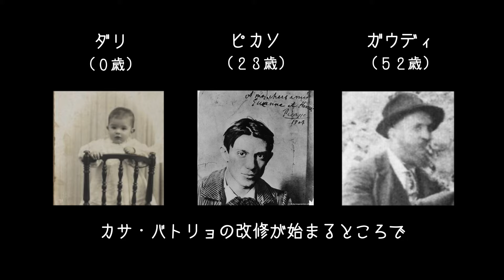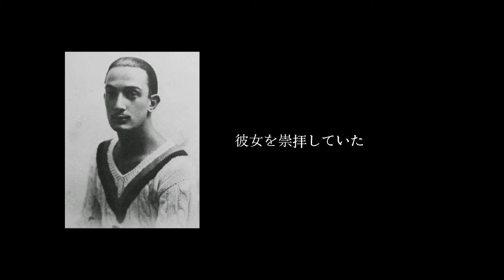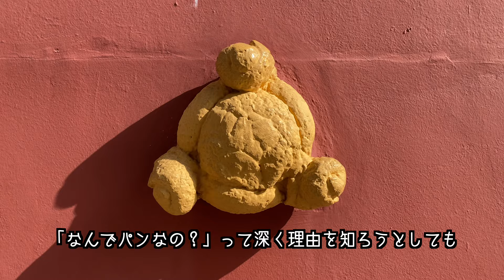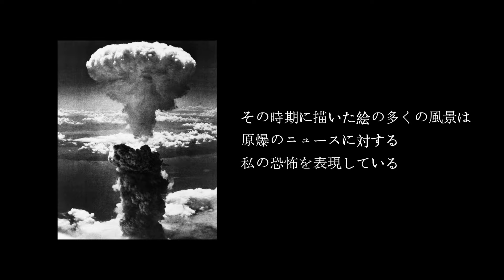【奇才ダリ】美術館に行く前に知りたい逸話。変な口髭と時計が溶けてる訳。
上記動画で紹介しているガイドさんの申し込みフォーム

【バルセロナ街歩き】エリア毎に紹介するシリーズ！

Ending song ：It's a Magic Thing - J.F. Gloss

0:00　オープニング
3:03　ダリとは？
4:25　幼少期
7:50　青年期
13:40　人生の転換期
17:28　シュルレアリスムとは？
22:04　知名度が上がって…
27:10　晩年
28:12　ダリ美術館と家
31:20　ガウディ、ピカソ、ダリ
32:26　ダリの功績